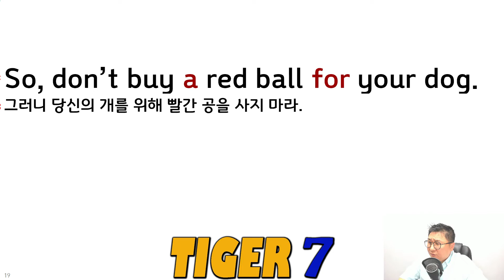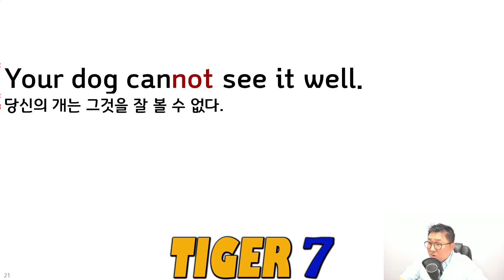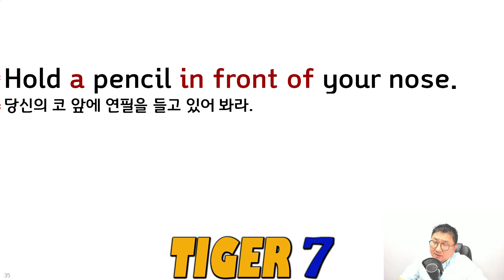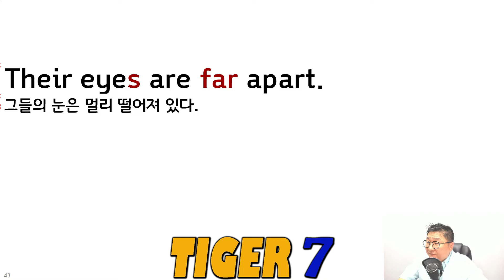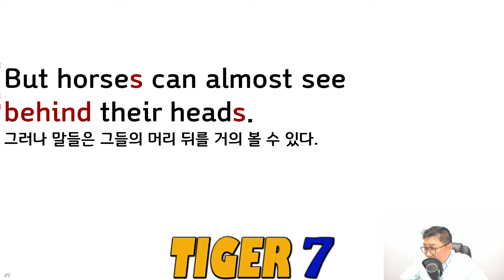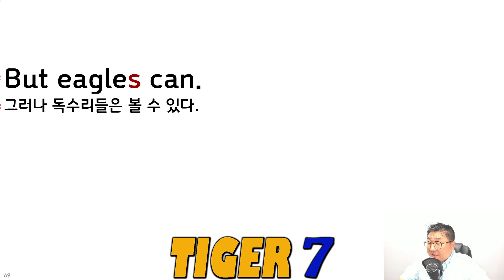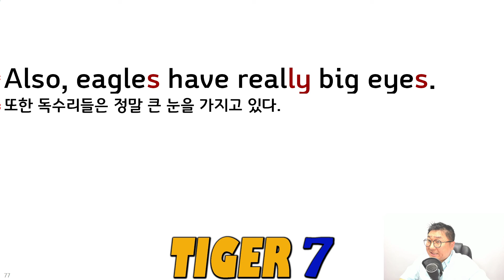중1 영어교과서, 동아이병민, 3과 본문(Reading) 암기 영상, 해석 포함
중1 영어교과서(2015년개정), 동아이병민
3과 본문(Reading) 암기 영상입니다.
해석이 포함되었습니다.

저 어때 보여요?

The World Through Animals’ Eyes
동물들의 눈을 통한 세상

How do animals see the world?
동물들은 어떻게 세상을 보는가?

Take a fun quiz and see the world through the eyes of animals!
재미있는 퀴즈를 풀어 보고 세상을 봐라, 동물들의 눈을 통해!

Which color can’t a dog see?
개는 어떤 색을 볼 수 없는가?

Dogs can see blue and yellow.
개는 파란색과 노란색을 볼 수 있다.

They cannot see other colors well.
그들은 다른 색은 잘 볼 수 없다.

For example, they cannot see red.
예를 들어, 그들은 빨간색을 볼 수 없다.

So, don’t buy a red ball for your dog.
그러니 당신의 개를 위해 빨간 공을 사지 마라.

Your dog cannot see it well.
당신의 개는 그것을 잘 볼 수 없다.

슬퍼하지 마라.

Dogs don’t need great eyes because they have an amazing sense of smell.
개들은 엄청난 눈이 필요 없다 왜냐하면 그들은 놀라운 후각을 가지고 있기 때문이다.

Which carrot can a horse see?
말은 어떤 당근을 볼 수 있는가?

the carrot right in front of its nose
그것의 코 바로 앞 당근

the carrot to the side of its head
그것의 머리 옆 당근

the carrot under its body
그것의 몸통 밑 당근

Hold a pencil in front of your nose.
당신의 코 앞에 연필을 들고 있어 봐라.

당신은 그것을 볼 수 있는가?

Of course you can.
물론 당신은 볼 수 있다.

But horses can’t.
그러나 말들은 볼 수 없다.

Their eyes are far apart.
그들의 눈은 멀리 떨어져 있다.

Horses have eyes on the sides of their heads.
말들은 그들의 머리 측면에 눈을 가지고 있다.

So they cannot see things right in front of their noses!
그래서 그들은 그들의 코 바로 앞에 있는 것들을 볼 수 없다!

But horses can almost see behind their heads.
그러나 말들은 그들의 머리 뒤를 거의 볼 수 있다.

They can easily run away from their enemies.
그들은 그들의 적들로부터 쉽게 도망갈 수 있다.

Which rabbit is safe from an eagle?
어떤 토끼가 독수리로부터 안전한가?

the rabbit 300m away
300m 떨어진 곳의 토끼

the rabbit 3km away
3km 떨어진 곳의 토끼

the rabbit 5km away
5km 떨어진 곳의 토끼

Imagine this. You are on the 10th floor.
이것을 상상해 봐라. 당신은 10층에 있다.

Can you see the ant on the street?
당신은 길 위에 있는 개미를 볼 수 있는가?

Of course not. But eagles can.
물론 못 본다. 그러나 독수리들은 볼 수 있다.

They are great hunters because of their wonderful eyes.
그들은 위대한 사냥꾼들이다, 그들의 훌륭한 눈 때문에.

They can see a rabbit up to 3.2 kilometers away.
그들은 3.2킬로미터까지 떨어져 있는 토끼를 볼 수 있다.

Isn’t it amazing? Also, eagles have really big eyes.
놀랍지 않은가? 또한 독수리들은 정말 큰 눈을 가지고 있다.

Their eyes make up 50 percent of their heads!
그들의 눈은 그들 머리의 50퍼센트를 차지한다!